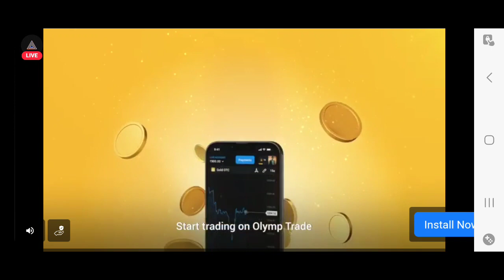Highe climb game challange